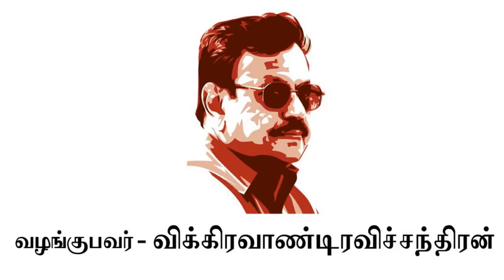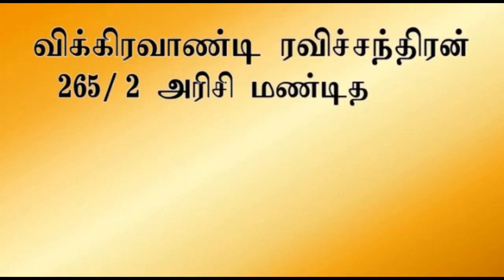அண்டார்டிகாவில் ஏலியன் தளம் | பல துறைக்களஞ்சியம் - 10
vikkiravandiravichandran அண்டார்டிகாவில் ஏலியன் தளம்